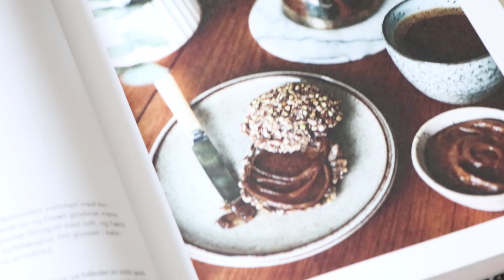Carla Mickelborg & Emma Martiny // Opskrift på dadelkaramel fra Fabelagtige fristelser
OPSKRIFT PÅ DADELKARAMEL

Ingredienser til 1 glas
200 g udstenede, bløde dadler (dem i boks fra grøntafdelingen)
1 spsk. kokosolie eller smør
1 spsk. citronsaft
2 dl vand
1 nip Salt

Kom de udstenede dadler i en foodprocessor sammen med kokosolie, citronsaft og 1 dl vand. Blend nu, og tilsæt gradvist mere vand, indtil du har en helt glat karamel. Smag til med salt, og hæld dernæst karamellen i et skoldet syltetøjsglas. Stil glasset i køleskabet, hvor det holder sig i op til en måned.